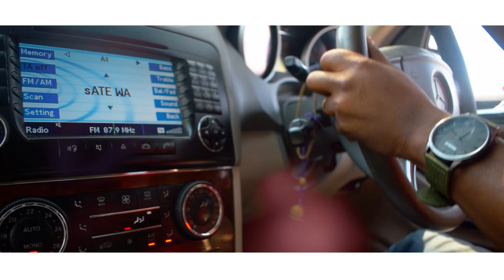Mr xikheto - Mieldo Sitoe_(Official Video HD)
(XT.music) O Simblo Da Paz